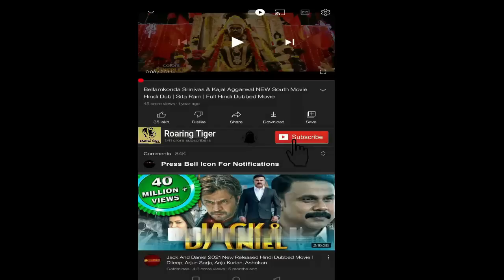Mea Culpa 2024 Movie || Tyler Perry, Kelly Rowland, Trevante Rhodes || Mea Culpa Movie Full Review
Mea Culpa 2024 Movie || Tyler Perry, Kelly Rowland, Trevante Rhodes || Mea Culpa Movie Full Facts Review

Mea Culpa is a 2024 American legal thriller film written and directed by Tyler Perry. The film stars Kelly Rowland as a criminal defense attorney, who takes the case of an artist (played by Trevante Rhodes), who is accused of murdering his girlfriend.